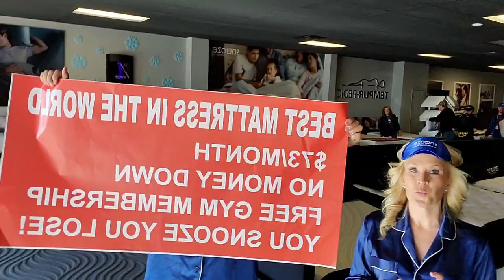Undercover Billionaire Season 2 Bonus Clip with Grant Cardone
Undercover Billionaire Season 2 BONUS CLIP! 🚨🚨

Remember when "Louis Curtis" used his gorilla marketing tactics to promote Snooze Mattress Company? Here's a bonus clip of an ad they did! 👇 Watch below and comment with your favorite scene from the show!

If you want more insight on what happened on Undercover Billionaire and the playbook Matt Smith and Grant Cardone used to accomplish the American Dream and create a $5.5 million business from the ground up, register for the Undercover Billionaire Bootcamp. Only 50 seats are available and spots are filling up fast!